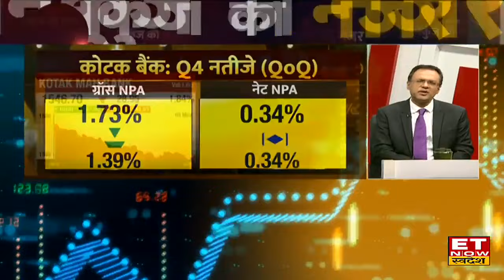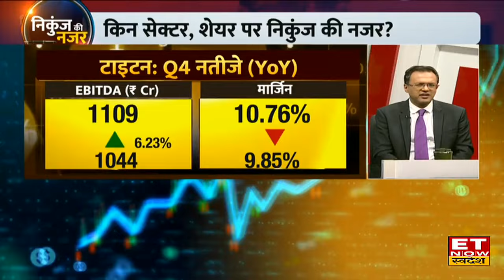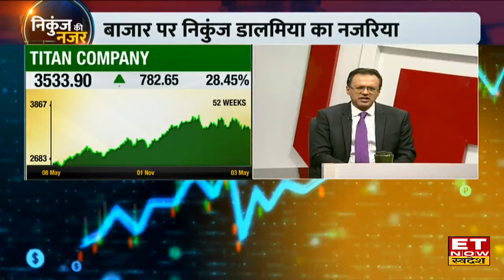Nikunj Dalmia से समझें Q4 Results के बात Titan & Kotak Mahindra Bank में क्या करें? | ET Now Swadesh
ET Now Swadesh के एडिटर इन चीफ, निकुंज डालमिया (Nikunj Dalmia) के साथ Kotak Mahindra Bank और Titan के Q4 नंबर्स का एनालिसिस, जानिए कैसे रहे Titan और Kotak Mahindra Bank के Q4 नतीजे, कैसे हैं वैल्युएशन? लॉन्ग टर्म निवेशक रहें निश्चिंत, शॉर्ट टर्म वाले हो जाएं सावधान!